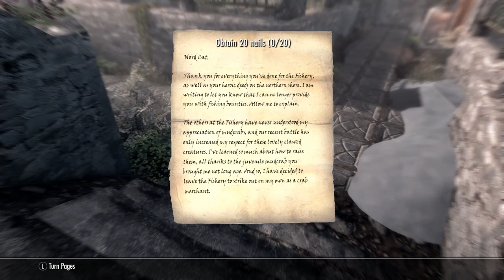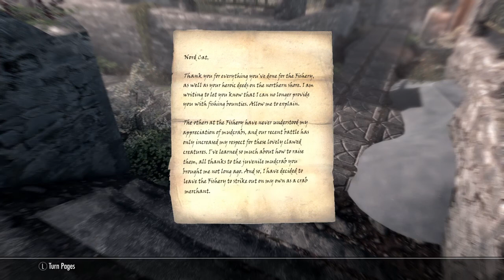End of the Line - Skyrim | Fishing #23 Includes Dragon Battle with Heroic Horses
Okay, maybe this is the last quest for Viriya that I'll--I mean, The Dragonborn--will be asked to do. Maybe? Probably.